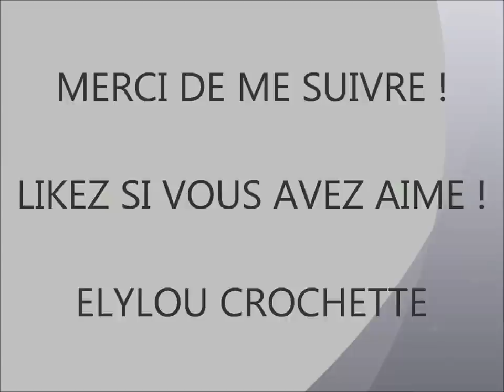TUTO cours 61 : Point Monique au crochet !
Vous aimez le crochet ? Vous êtes débutantes et plus? Vous souhaitez apprendre et découvrir ?

SUIVEZ MOI !